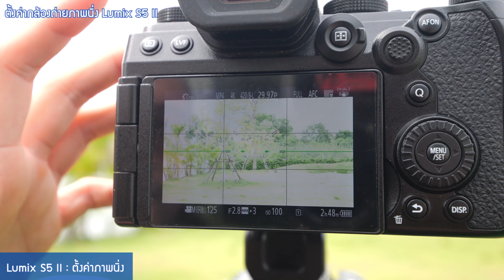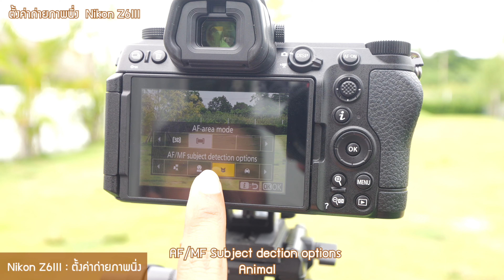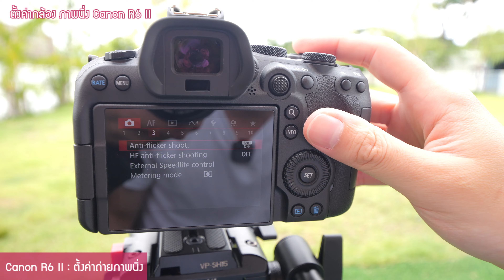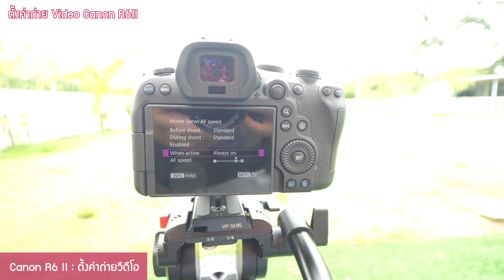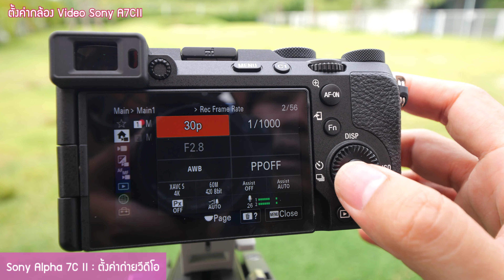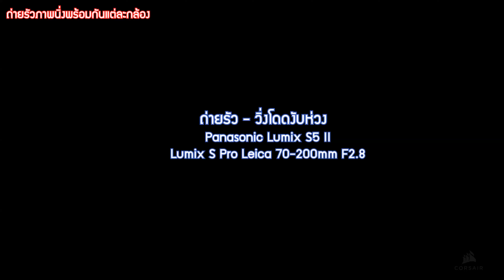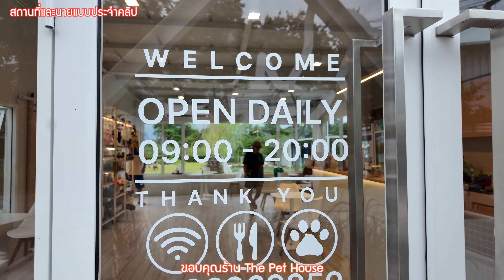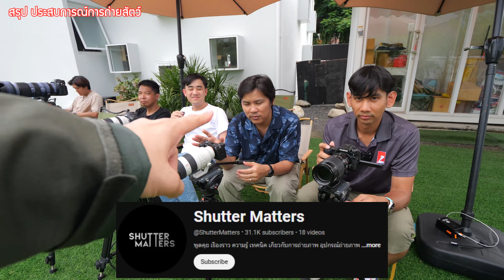กล้อง-เลนส์ ถ่ายน้องหมาเลือกตัวไหนดี? Sony vs Pana vs Canon vs Nikon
กล้องถ่ายหมาตัวไหนดี ลูกรักต้องชัดทุกช็อต Z6III - A7CII - R6II - S5II กับเลนส์ 70-200mm F2.8 เทคโนโลยีล่าสุด Animal AF ทำได้ขนาดไหน?

สำหรับคนรักสัตว์ วันนี้เป็นน้องหมาลูกรักของบ้าน อยากจะถ่ายรัวภาพนิ่งหรือวีดีโอให้ชัด
เทคโนโลยีล่าสุดของกล้องแต่ละแบรนด์ทำได้ขนาดไหน
หลักๆคือ Auto Focus - Animal AF
วันนี้ใช้กับเลนส์ 70-200mm F2.8 สุดของทุกค่าย เพื่อวัด Performance เน้นๆ

วันนี้มี
Nikon Z6 III body — ราคา 94,900 บาท
Nikkor Z 70-200mm F2.8 VR S —--- ราคา 85,900 บาท (ลดเหลือ 77,900 บาท)
ความละเอียด 24 MP patianly stack bsi cmos
Mechanical shutter 12fps Electronic shutter 20fps —-RAW JPEG
Video 4K60 8bit standard
test
Electronic shutter / Mechanical shutter  RAW JPEG
Video 4K Sample
Video 4K120fps crop 1.5x

Sony Alpha 7C II —--- ราคา 75,990 บาท (ลดเหลือ 69,340 บาท)
FE 70-200mm F2.8 GM OSS II —--- ราคา 85,530 บาท
ความละเอียด 33mp BSI CMOS
Mechanical shutter 10 fps Electronic shutter 10 fps
Video 4K30 8bit
test
Mechanical shutter RAW JPEG
Video 4K30
Video 4K60 crop1.5x

Canon EOS R6 II  —--- ราคา 82,900 บาท (ลดเหลือ 75,900 บาท)
RF 70-200mm F2.8L USM —--- ราคา 89,900 บาท
ความละเอียด 24mp FSI CMOS
 Mechanical shutter  12 fps / Electronic shutter 40fps RAW JPEG
Video 4K60 ไม่ crop
test
 Mechanical shutter  / Electronic shutter
Video 4K60

Panasonic Lumix S5 II  —---   ราคา 67,990 บาท (ลดเหลือ 64,591 บาท)
Lumix S Pro Leica 70-200mm F2.8 — ราคา 70,990 บาท (ลดเหลือ 67,441 บาท)
ความละเอียด 24mp CMOS
 Mechanical shutter 9 fps / Electronic shutter 30fps
Video 4K60 crop 1.5x
test

น้องหมาวันนี้คือคอกี้ น้องกีกิ gigi_Corgi

วันนี้ขอบคุณร้าน Pethouse สำหรับสถานที่
Pet Community Space คอมมูนิตี้สำหรับสัตว์เลี้ยง ที่วิ่งเล่น ว่ายน้ำ ค้างคืน อาบน้ำ ตัดแต่งขน

มาลองดูกันครับ แต่ละตัวทำได้ขนาดไหน ตัวไหนเหมาะกับเรา

📦⚡จัดส่งด่วน 2-3 ชม.ภายในกรุงเทพฯ และ ปริมณฑล แจ้งกับแอดมินในช่องทางที่ติดต่อเข้ามาได้เลย